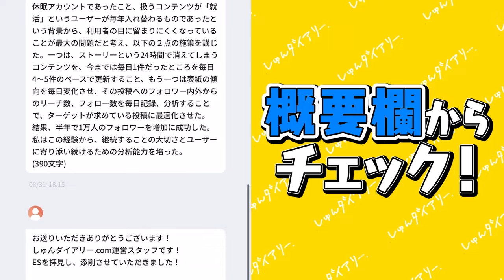【完全密着】ここまで働く⁉︎新卒3年目に密着してみた!｜ワンキャリア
動画でワンキャリさんに興味を持った方はぜひ下のリンクをチェックしてみてください！
🌟ワンキャリア新卒採用ページはこちら！
🌟神田さん（動画出演者）のインタビュー記事はこちら！

■対象
24卒

23卒メンバーきいちゃんが業界最大手22社に通過したESや、ほぼES落ちだったゆかちゃんが通過率100%にまで改善したES、専修大から超大手に内定した星くんが面接対策で使っていた質問集など！

みんなで就活頑張りましょう！

【内容】
0:00　おはようございます！
0:48　セールスチームMTG
1:32　【本音】マネジメントに苦戦、、
2:30　神田さんは人たらし!?
3:25　週に1度の全社会
4:26　同期とランチ
5:17　新規営業をします
5:51　既存のお客様と商談をします
6:06　神田さんの仕事の詳細
6:46　マネージャーMTG
7:14　後輩との1no1
8:31　1日お疲れ様でした！